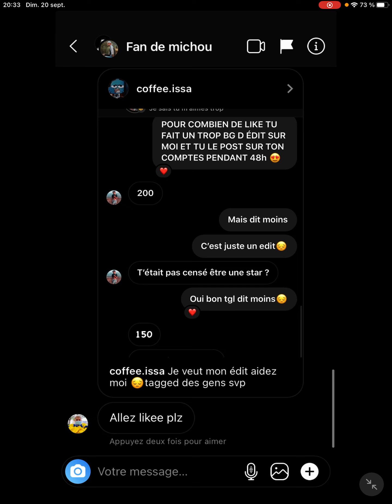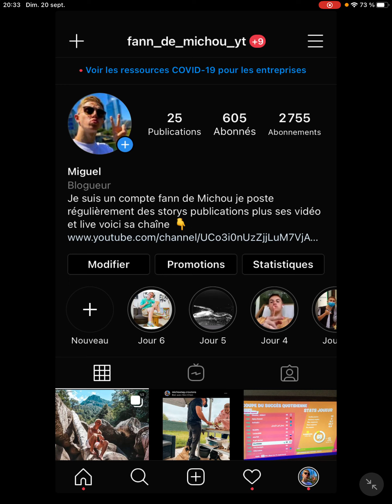On fait un point sur mon compte fan michou